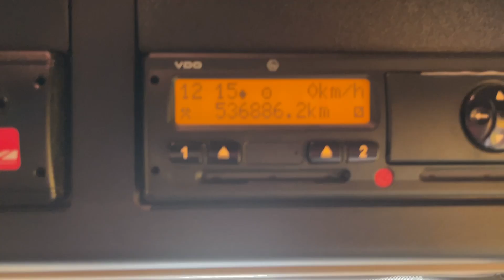New In Stocklist For Sale: MERCEDES ACTROS 2445 *EURO 6* 6X2 TRACTOR UNIT – 2015 – DG15 BZS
Mercedes Actros Streamspace High Roof Sleeper Cab
Mercedes 450Bhp Turbo Charge Cooled Euro 6 Engine C/w Ad-Blue
Mercedes Engine Brake
Mercedes 12 Speed Telligent Semi Automatic Gearbox
Gearbox Driven Tipping Hydraulics C/w Chassis Mounted Alloy Oil Tank And In Cab Controls
Ecas Drive Axle Air Suspension C/w In Cab Hand
Held Raise Lower Controls
Air Suspended Lightweight Midlifting Axle
Cab Side Extensions
Isringhausen Heated Air Suspended Driver Seat C/w Adjustable Lumbar Support
Electric Sun Roof
Radio/CD Player
Air Conditioning (Not Tested)
24v Auxiliary Power Socket
Under Bunk and Over Head Storage Compartments
Underbunk Fridge
Hill Start Assist
Cruise Control
Multi Function Steering Wheel
Plated Wight: 44,000Kgs
Design Weight: 44,000Kgs
Mileage As Shown: 536,886 Kms
Tested Until End: May 2025
Registration Number: DG15BZS
Spec Number: 33431